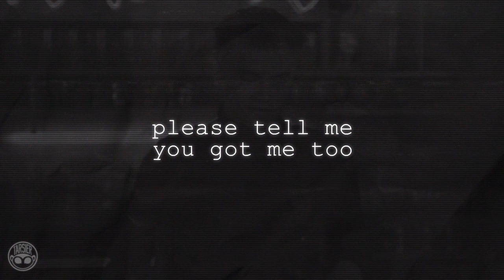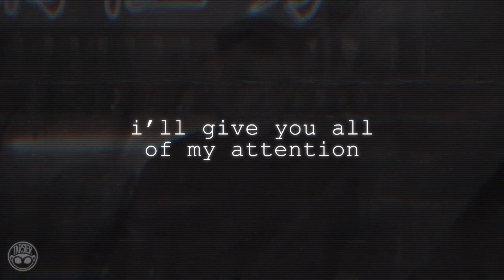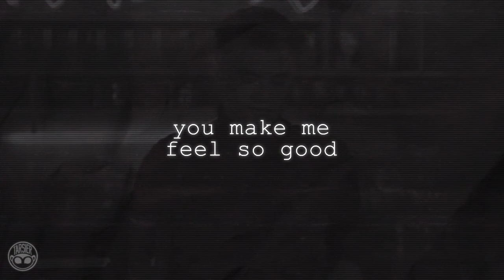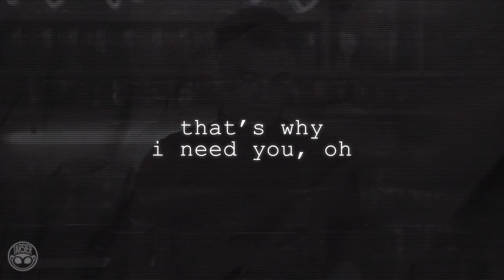WIWU - Markus (Lyrics)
Listen and watch the Official Lyric Video of "WIWU" by Markus!